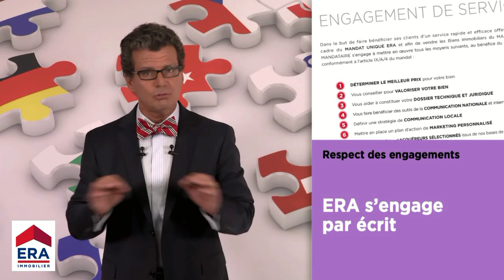ERA Immobilier - The voice Kids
Présentation du réseau ERA immobilier avec François GAGNON Président ERA France et ERA Europe.

ERA Immobilier partenaire de la saison 3 de The Voice Kids